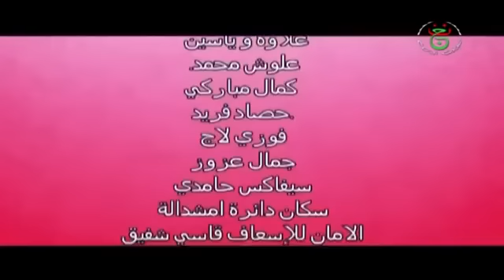film kabyle [ hrirouche ]-[ épisoude 6 ]-[ saison 1 ] complet HD 1080